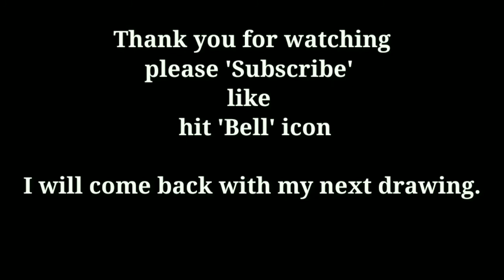Rose flower drawing with oil pastels step by step for beginners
Rose flower drawing with oil pastels step by step for beginners / Rose sketch